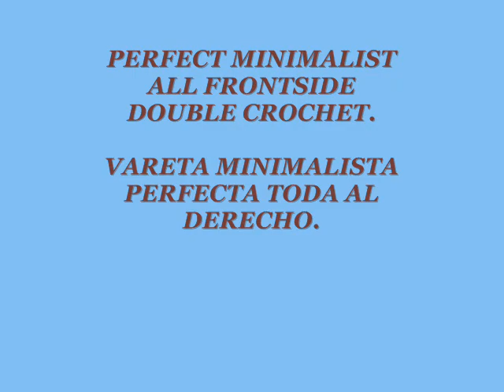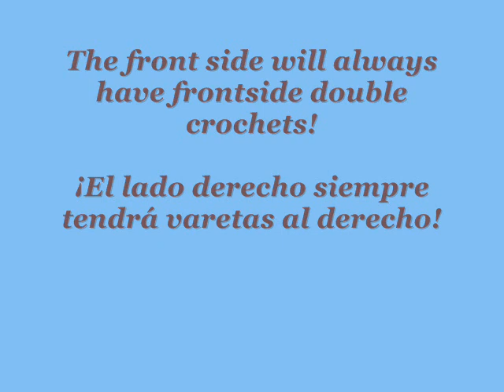PERFECT MINIMALIST ALL FRONTSIDE DOUBLE CROCHET / VARETA MINIMALISTA PERFECTA SIEMPRE DEL DERECHO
This variation, that may seem something quite basic, is indeed a subtle detail you may well make use of for a strip within a complex design, or a simple trimming ... or whatever you want!

Esta variación, que puede parecer algo totalmente básico, es en verdad un detalle sutil de cual muy bien puedes hacer uso para una banda dentro de un diseño complejo, o para una terminación sencilla ... ¡o para lo que quieras!